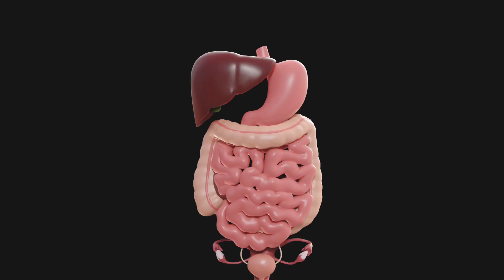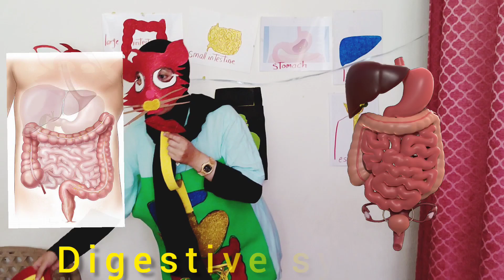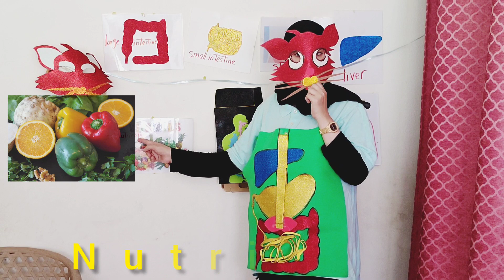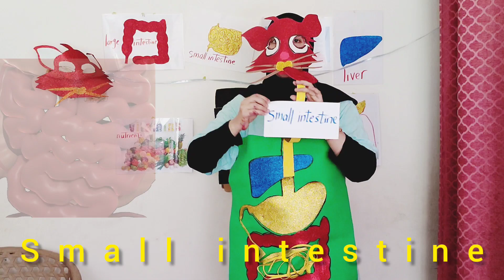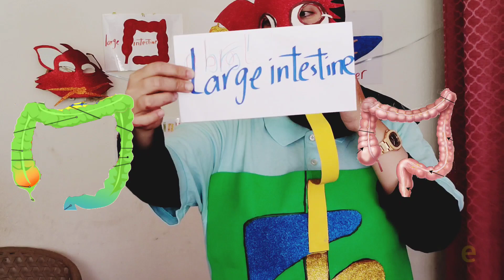شرح الجهاز الهضمي الوحدة الاولي الدرس2 منهج كونكت unit 1 lesson 2 digestive system connect4 2022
connect 4
connect 4 2022
الجهاز الهضمي للصف الرابع 2021 \ 2022
الجهاز الهضمي للصف الرابع الابتدائي,
شرح الجهاز الهضمي للصف الرابع الابتدائي
منهج كونكت 4
منهج كونكت 4 2021 \2022
منهج كونكت 4 2022
connect 4
شرح الجهاز الهضمي للصف الرابع الابتدائي المنهج بطريقة جديدة وفعالة ونبسطة وممتعمة للاطفال لمسر حاجز الملل بالتعليم الروتيني الجديد كونكت 4
كونكت 4 المنهج الجديد
Gehan@Hamada /اضحك واتعلم